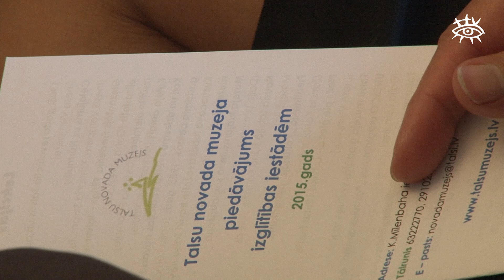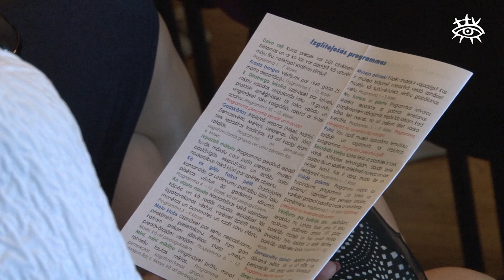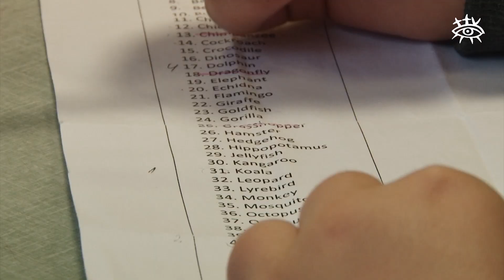Skolotāji gatavojas jaunam mācību gadam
Vel neilgi pirms jauna mācību gada iesākšanas, 25.augustā Rojas, Dundagas, Mērsraga un Talsu novada izglītības iestāžu vadība tikās kopīgā seminārā, kā arī Talsu 2.vidusskolas skolotājas padalījās savos iespaidos par jauniem plāniem kā ar jauno mūsdienu tehnoloģiju palīdzību mācību procesu padarīt aizraujošāku